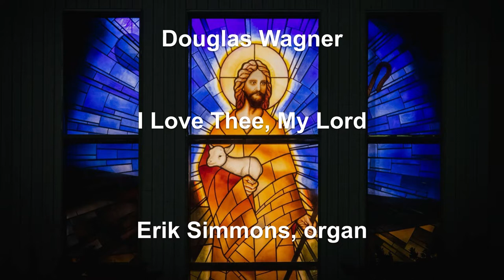Douglas Wagner - I Love Thee, My Lord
Erik Simmons, organ